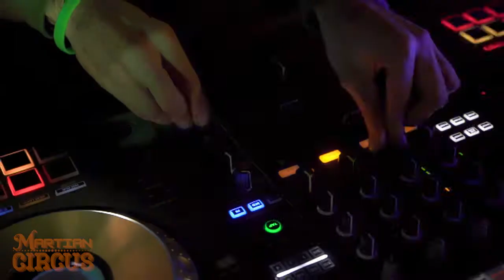Martian Circus Live from Santa Monica Pier, CA 2020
Martian Circus is an inter-dimensional guild of lightworkers/performers.
We've come to Earth now to raise the vibration of your planet and help usher in the new era of 5d Consciousness based in high frequency, unconditional love.

This performance features Marz5d (guitar/vocals), Zara5d (Dance/Vocals), DJ Cronos, HayQT aka Bhakti Das (Sax/Percussion), Captain CH McCoy (Keys), St4rfox (Trumpet), David "Funk Wizard" Amaya (Guitar), Justin Ezor (Djembe)

This original track "We've Come to Earth" available on Soundcloud.com/martiancircus